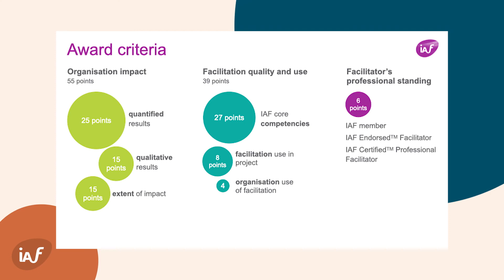Nomination Process for the Facilitation Impact Awards - Julia Donohue - IAF Chair (IAF)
Facilitation Impact Awards honour excellence in facilitation.

This film explains the nomination process for these awards.

As a professional association with members in more than 65 countries, the International Association of Facilitators (IAF) is well placed to recognise the power of facilitation worldwide. For more than 20 years we have been strong advocates for the power of facilitation in helping organisations to address challenges and achieve results.

The Facilitation Impact Awards (FIA) honours organisations that have used facilitation to achieve a measurable and positive impact. We also recognise the the facilitators who worked with them.

The International Association of Facilitators (IAF) was formed in 1994 and has a rich history of participatory development. From our past has emerged some of the foundational tools of the facilitation profession, including the IAF Statement of Values and Code of Ethics and the Core Facilitation Competencies.

Today, the Association is growing worldwide, fueled in large part by the growth and activities taking place within national and local IAF Chapters.